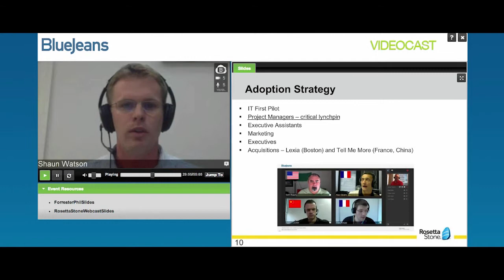Blue Jeans Network: Sample Videoconferencing Adoption Strategy